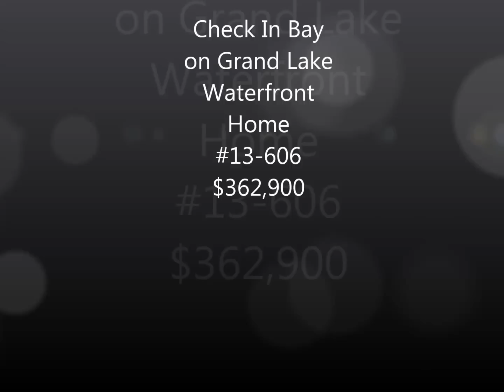Check In Bay Home on Grand Lake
Waterfront home with 3 slip dock and floating fishing cabin.  This home has lots of nice features, dining counter, gas FP, wall of windows, 2 BRs up and 1 sleeping area down and living rooms up and down. Deck, hot tub and a fenced in yard.